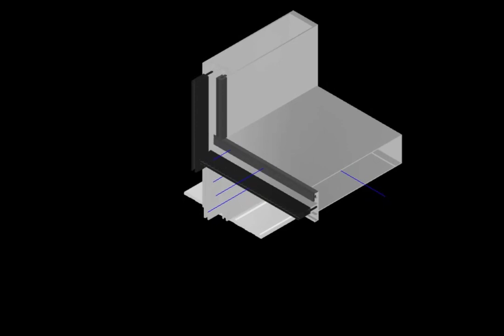curtain wall assembly animation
stick curtain ,animation ,fabrication ,façade
ALUMINIUM PROFILE(MULLION & TRANSOM)
CONNECTORS
SCREWS
GASKETS
THERMAL BREAK
PRESSURE PLATE
COVER CAP
SHOE BRACKET
WALL BRACKET
ALUMINIUM TUBE(40X20MM)
SLEEVES
SYSTEM ACCESSORIES